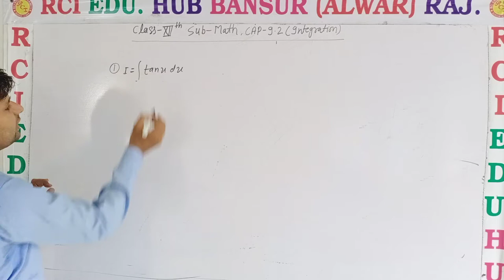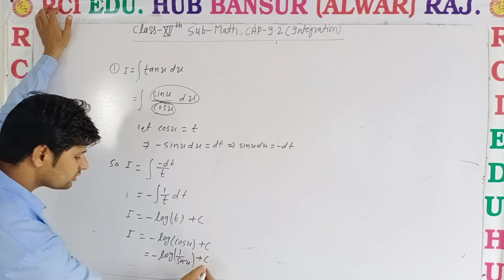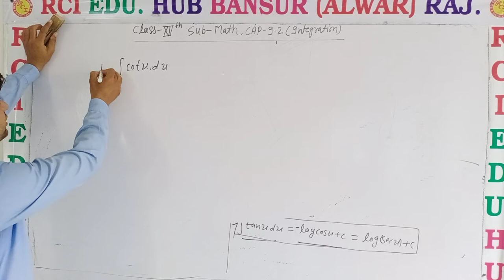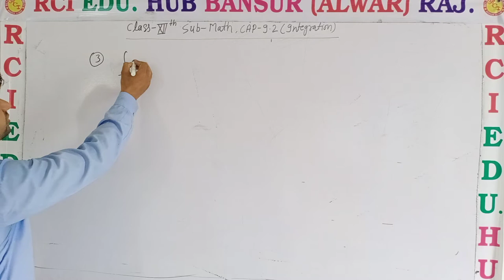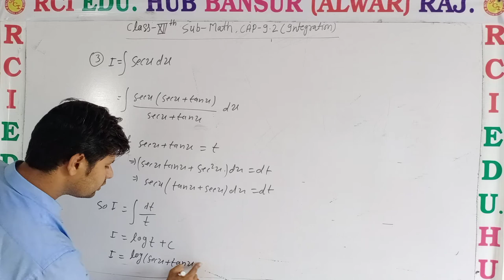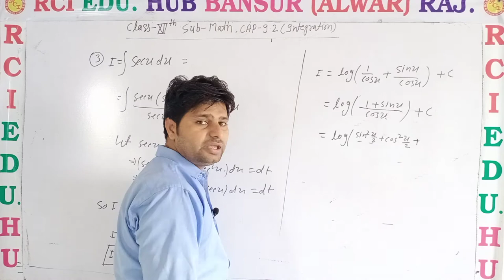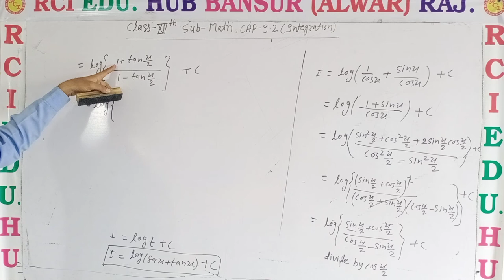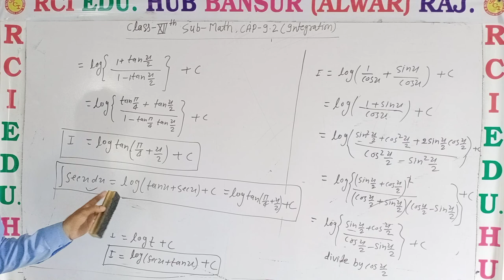Integeration by subsititution part 4class 12 ll Rci Edu. Hub Bansur Alwar Raj.ll BY BHAWANI SIR